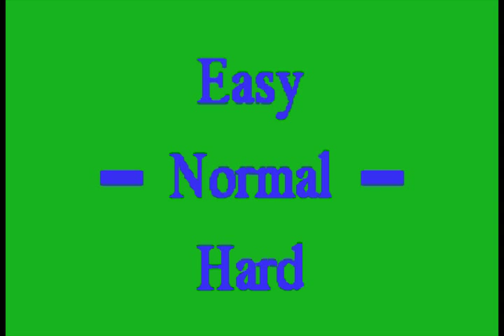Portable Summer: He-Man - Episode 1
We start out Portable Summer series with Masters of the Universe, He-Man: Power of Grayskull. Yes, that is the full name. Please enjoy!

And remember, kids, you can do it, even if HMNCLDNT!